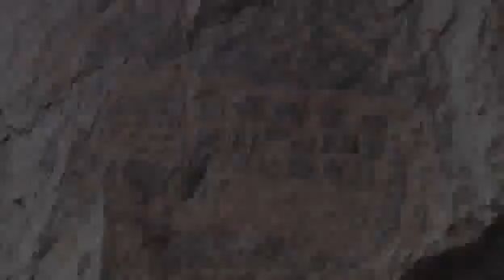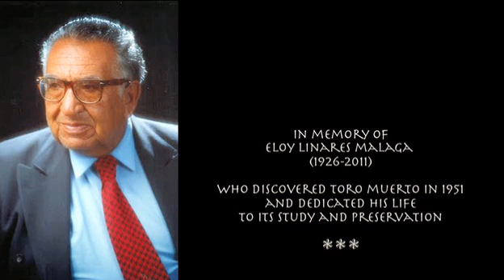Toro Muerto, Arequipa, Perú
The largest collection of ancient petroglyphs known in the world, dated 1,000-1,500 years B.C.